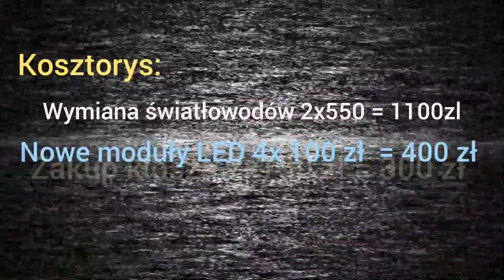lampy do Toyota Avensis T27 T29 Full LED - regeneracja reflektorów . wymiana LED DRL warsztat ASO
nawet mocno zniszczone lampy mogą wyglądać i świecić jak nowe - Nie musisz wymieniać lamp na nowe - każda można naprawić .
Koszt naprawy zależy od zakresu prac i użytych podzespołów .
kosztorys :
wymiana światłowodu na nowy to wydatek  ok 600 zł
zakup nowego modułu LED jeśli jest potrzebny to 100 zł ( w każdej lampie są po 2 ale dolne najczęściej są w bardzo dobrym stanie )
polerowanie klosza =150 zł
zakup klosza oryginał cały po regeneracji to 250 zł
posiadam nowe instalacje , silniczki , soczewki , obudowy naprawie każda lampę .
proszę pisać e-mail - moje telefony dzwonią non stop i niestety nie mam czasu aby je odbierać . najczęściej pracuje przy Waszych lampach - w przerwie odpisze na każdą wiadomość .